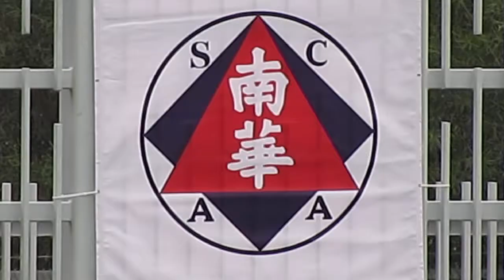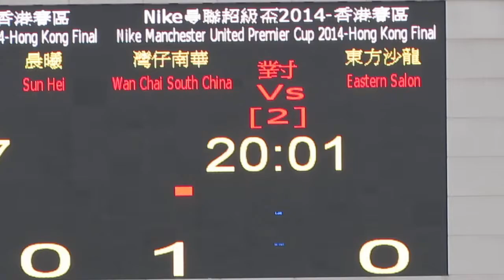灣仔南華vs東方沙龍(2014.3.30.超級盃)精華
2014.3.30.蒲崗村仿真草2號塲 10:00 灣仔南華(白) 1:0 東方沙龍(藍)